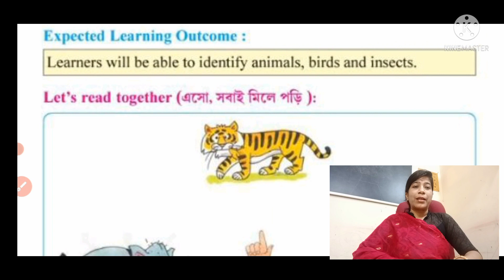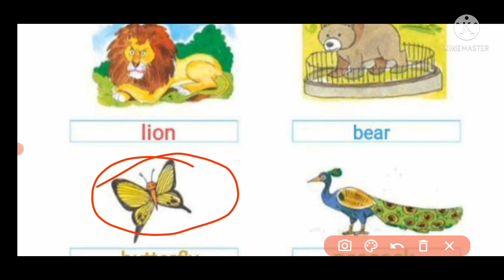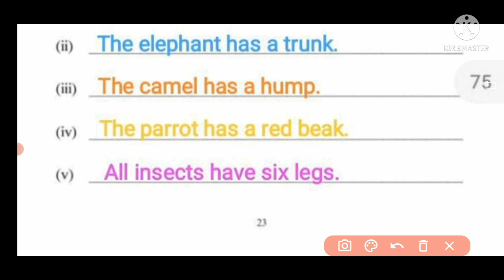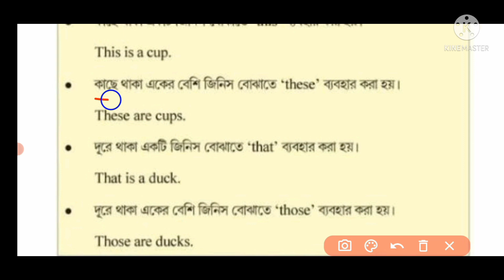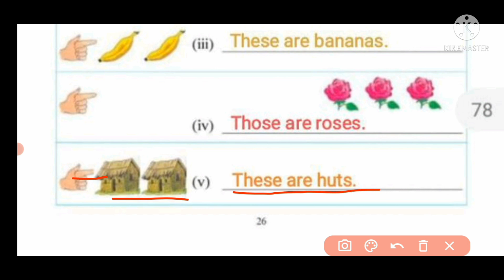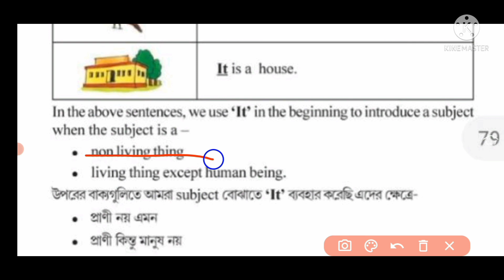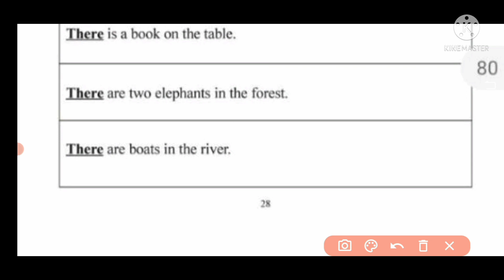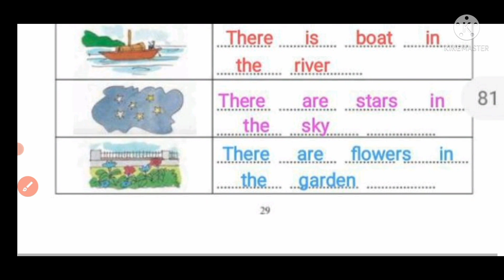শেখার সেতু class-2 -page21 to 28/shekhar setu class 2/class 2,english/grammar/wbbse@MathDBSmadam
শেখার সেতু class-2 -page21 to 28/shekhar setu class 2/class 2,english/grammar/wbbse‎@Math DBS madam

sekhar setu class 2 english

শেখার সেতু class 2 english

class 2 sekhar setu english

shekhar sethu class 2

শেখর সেতু দ্বিতীয় শ্রেণী

class 2 sekhar setu